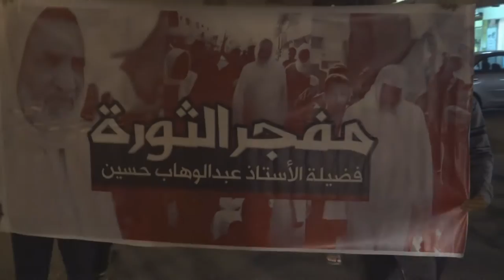مسيرة في النويدرات تحت شعار "مفجر الثورة" وفاءاً للأستاذ عبدالوهاب حسين 8/2/2016